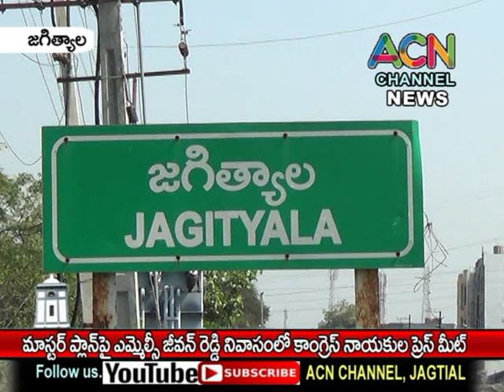జగిత్యాలలో మాస్టర్ ప్లాన్ పై ఎమ్మెల్సీ జీవన్ రెడ్డి నివాసంలో కాంగ్రెస్ నాయకుల ప్రెస్ మీట్